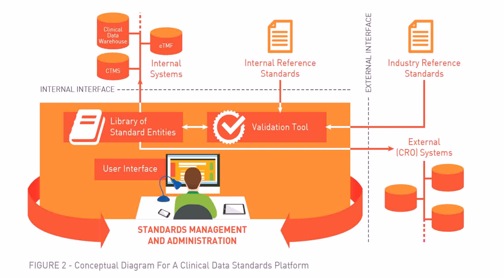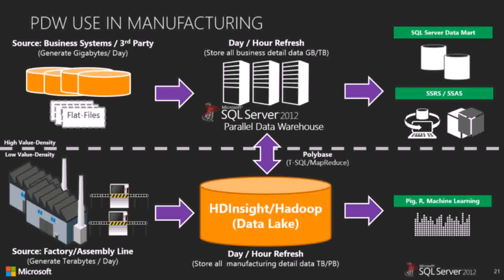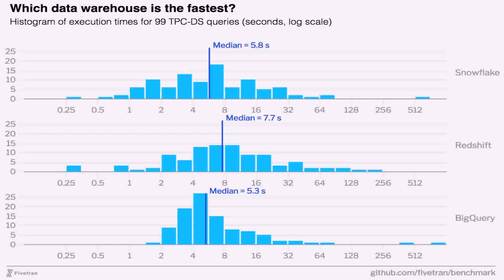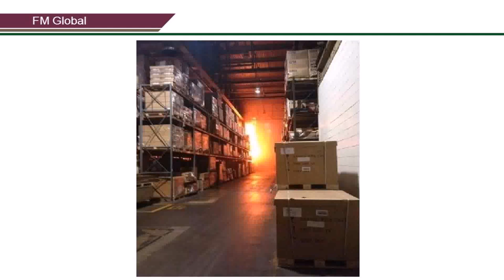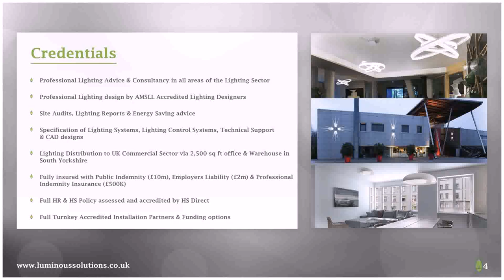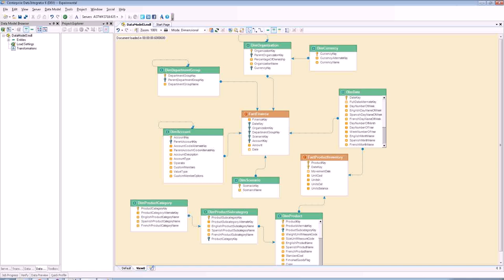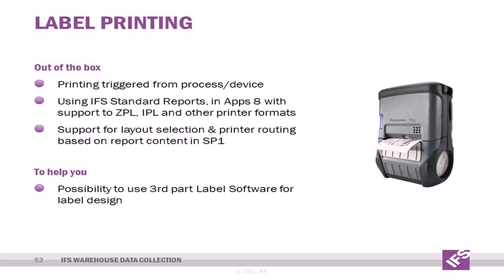Warehouse Design Standards - DaddyGif.com (see description)